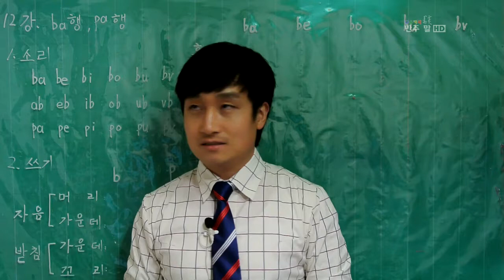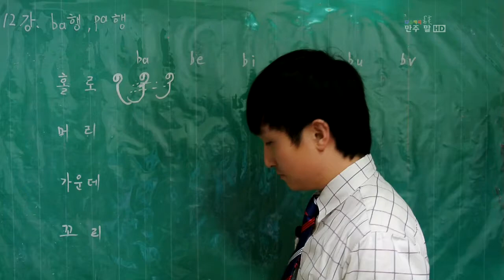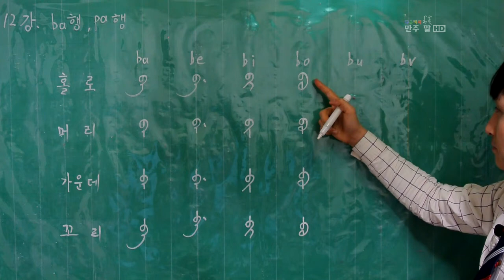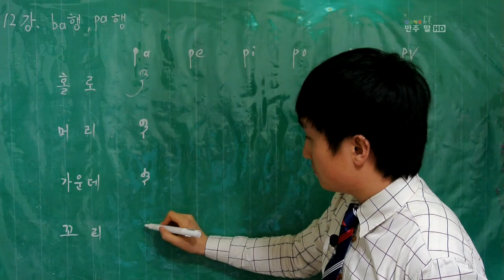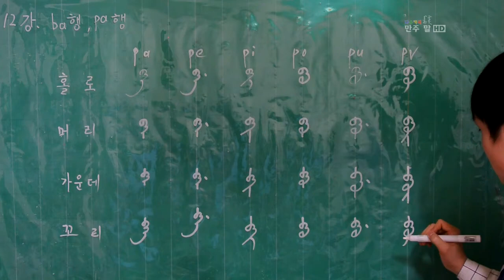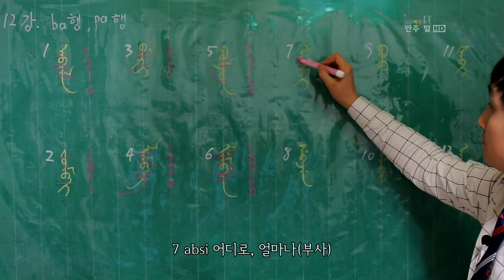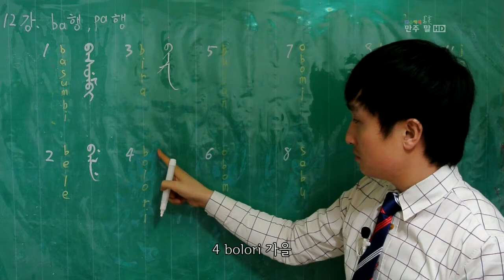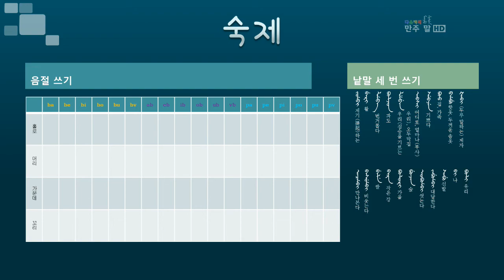만주 글 첫 걸음 12 ba, ab, pa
ba, ab, pa 행 음절
소리, 쓰기, 낱말, 숙제